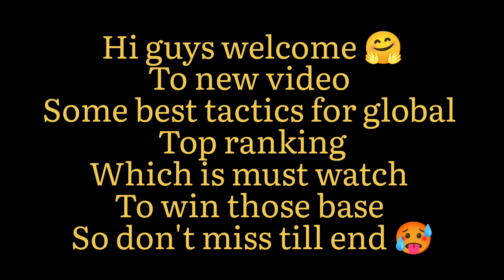Secret Revealed: The #1 Attack Strategies for BH9 in Clash of Clans! 🏆🔥"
"Unlock the power of the ultimate Builder Hall 9 attack strategies in Clash of Clans! In this video, we reveal the top-secret tactics that have been dominating the battlefield and helping players achieve victory in BH9. Get ready to crush your opponents and climb the leaderboards with these unstoppable strategies!

What you'll learn in this video:
- The most effective troop combinations for BH9 attacks
- Step-by-step breakdown of each strategy, including deployment and timing
- Tips and tricks to maximize your attack potential and secure those 3-star victories
- How to adapt these strategies to different base layouts and defensive setups

Don't miss out on this exclusive insight into the world of BH9 attacks in Clash of Clans. 🔔

Today's Video Base Link Here
Base links :
Copy from this video ❤️👇

🙏 Humble Request We Are Close To

@Gayle gaming YT
bh9 base, builder hall 9 base, bh9 base link, bh9 base 2022, best builder hall 9 base copy link, best builder hall 9 trophy base link, best builder hall 9 trophy